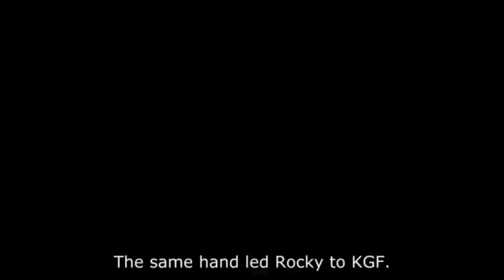क्या चाहिये रे तेरे को ( दुनिया ) | ROCKY BHAI AA GYA | I AM COMING | KGF MOVIE ACTION SCHENE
KGF MOVIE ACTION SCHENE | ROCKY BHAI AA GYA | ROCKY BHAI MOVIE